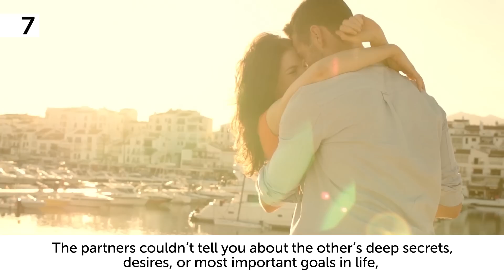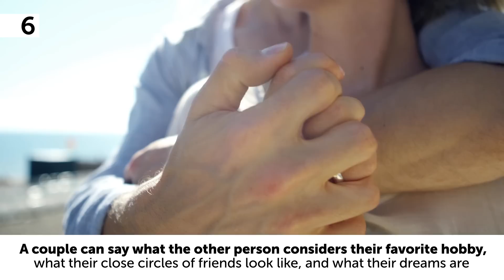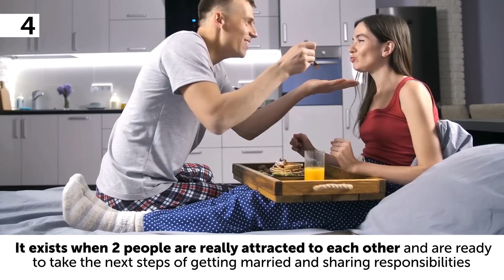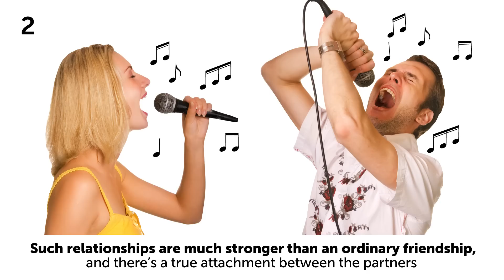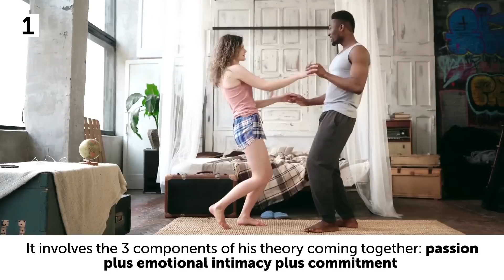7 Types of Love But Only One Lasts Forever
What is love? In the 1980s, American psychologist Robert Sternberg developed the “triangular” theory of love to provide an answer. His theory explains that love is an interaction between 3 things: emotional intimacy, passion, and commitment. From this model, Sternberg later created distinctions between the 7 types of love.

If you find yourself between 2 types of love, remember that these classifications aren’t black and white. Some couples move in and out of the categories and evolve to reach consummate love; others might be perfectly happy living as companions or romantic partners. Achieving a certain type of love might be very important to a couple; others might prefer to take a more laid-back approach. It’s all about personal preference.

TIMESTAMPS:
Infatuation 1:17
Liking 2:13
Empty Love 3:12
Fatuous Love 4:00
Romantic Love 5:18
Companionate Love 6:20
Consummate Love 7:16

Preview photo credit:

Tres metros sobre el cielo (2010) Mario Casas, Maria Valverde: By Globomedia,

SUMMARY:
- Infatuation is the place where romantic love usually begins. It’s that messy stage of crazy feelings and burning passion that makes you feel like you’re the king or queen of the world.
- Liking means you can always be yourself. You don’t have to pretend or hide anything. Here, people are united by common interests, views on life, and the feeling of being understood.
- The word “empty” refers to a lack of emotional intimacy and passion. This type of relationship sometimes appears after a big and intense love that faded over time.
- Fatuous love includes commitment and passion and is familiar to many couples. It exists when 2 people are really attracted to each other and are ready to take the next steps of getting married and sharing responsibilities.
- Romantic love is a combination of passion and emotional intimacy. Many romance movies show couples experiencing the romantic type of love. They show you how it takes 2 people years to find each other, and then they go through a series of problems before finally getting back together at the end.
- Companionate love can be seen in couples who live together, are deeply committed to one another, and treat each other as friends. Companionate love is built on commitment and emotional intimacy.
- Consummate love is also called “complete love” in the Sternberg model. It involves the 3 components of his theory coming together: passion plus emotional intimacy plus commitment.